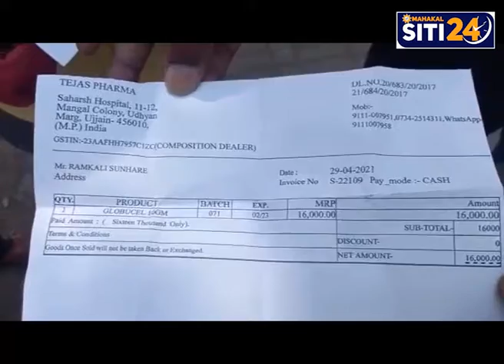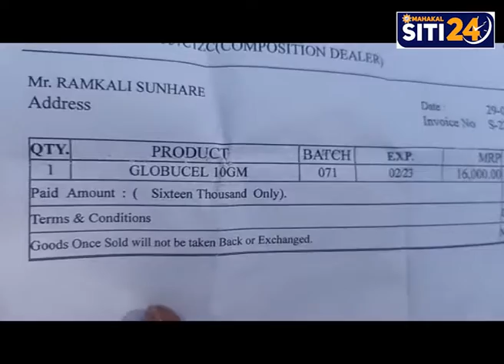सहर्ष अस्पताल ने बिल नहीं चुकाने पर शव को बंधक बनायाujjain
उज्जैन के सहर्ष अस्पताल पर मरीज के परिजनों का आरोप 8 दिन में 2 लाख 34 हजार का अस्पताल का बिल 60 हजार का मेडिकल का बिल थमा दिया , इसके बावजूद मरीज की मौत हो जाने पर डेथ बॉडी को देने से इंकार किया।  एडीएम को की गयी शिकायत के बाद अस्पताल प्रशासन ने 1 लाख 64 हजार माफ़ किये तब जाकर महिल मरीज का शव को परिजनों को सौपा गया।  इधर मामले की जानकरी मिलते ही उज्जैन कलेक्टर आशीष सिंह ने कहा की हमने दो दिन पहले ही अस्पतालों के रेट तय किये है अगर किसी ने लिमिट पार कर बिल लगाया तो उसके खिलाफ कार्यवाही की जायेगी

उज्जैन में कोरोना मरीजों के इलाज के लिए  निजी अस्पताल की मनमानी  और बिलिंग को लेकर कई शिकायत सामने आरही है ऐसी ही एक शिकायत  आज सहर्ष अस्पताल की सामने आयी , यंहा पिछले 8 दिनों से भर्ती  कोविद मरीज रामकली सुनहरे के परिजनों ने आरोप लगाया की अस्पताल प्रबंधन को 8 दिनों में लाखो रुपए देने के बाद भी आज मरीज की मौत हो गयी और कुल बिल 2 लाख 34 हजार का थमा दया , जब मृतक के परिजनों ने बिल पर आप्पत्ति ली तो अस्पताल प्रबंधन ने  शव को देने से इंकार कर दिया।  परिजनों ने कहा की २ लाख 34 हजार का बिल बने जिसमे 3600 रुपए एक दिन के ऑक्सीजन के चार्ज , 60 हजर मेडिकल का बिल , रूम चार्ज 4500 रुपए प्रति दिन , 3500 रुपए डॉ की विजिटिंग फीस जोड़ दी  . मामल बिगड़ते देख परिजनों ने एडीएम को फोन लगा दिया जिस पर एडीएम ने अस्पताल प्रबंधन से बात कर कुल एक लाख 64 हजार माफ़ करवाकर शव परिजनों के सुपुर्द करा दिया

मामला एडीएम तक पंहुचा तो एक लाख 64 हजार माफ़ किये और शव को परिजनों को सौपा
सहर्ष अस्पताल पर मरीज के परिजनों का आरोप 8 दिन में 2 लाख 34 हजार का अस्पताल का बिल 60 हजार का मेडिकल का बिल थमा दिया , इसके बावजूद मरीज की मौत हो जाने पर डेथ बॉडी को देने से इंकार किया।  एडीएम को की गयी शिकायत के बाद अस्पताल प्रशासन ने 1 लाख 64 हजार माफ़ किये तब जाकर महिल मरीज का शव को परिजनों को सौपा गया।  इधर मामले की जानकरी मिलते ही उज्जैन कलेक्टर आशीष सिंह ने कहा की हमने दो दिन पहले ही अस्पतालों के रेट तय किये है अगर किसी ने लिमिट पार कर बिल लगाया तो उसके खिलाफ कार्यवाही की जायेगी

कोरोना मरीजों के इलाज के लिए  निजी अस्पताल की मनमानी  और बिलिंग को लेकर कई शिकायत सामने आरही है ऐसी ही एक शिकायत  आज सहर्ष अस्पताल की सामने आयी , यंहा पिछले 8 दिनों से भर्ती  कोविद मरीज रामकली सुनहरे के परिजनों ने आरोप लगाया की अस्पताल प्रबंधन को 8 दिनों में लाखो रुपए देने के बाद भी आज मरीज की मौत हो गयी और कुल बिल 2 लाख 34 हजार का थमा दया , जब मृतक के परिजनों ने बिल पर आप्पत्ति ली तो अस्पताल प्रबंधन ने  शव को देने से इंकार कर दिया।  परिजनों ने कहा की २ लाख 34 हजार का बिल बने जिसमे 3600 रुपए एक दिन के ऑक्सीजन के चार्ज , 60 हजर मेडिकल का बिल , रूम चार्ज 4500 रुपए प्रति दिन , 3500 रुपए डॉ की विजिटिंग फीस जोड़ दी  . मामल बिगड़ते देख परिजनों ने एडीएम को फोन लगा दिया जिस पर एडीएम ने अस्पताल प्रबंधन से बात कर कुल एक लाख 64 हजार माफ़ करवाकर शव परिजनों के सुपुर्द करा दिय